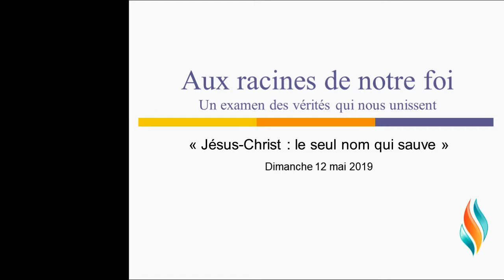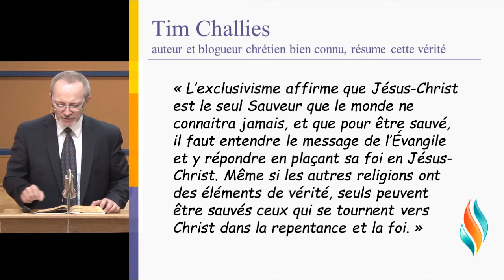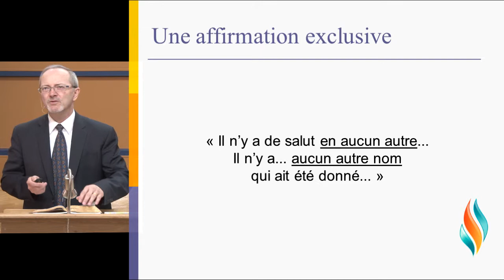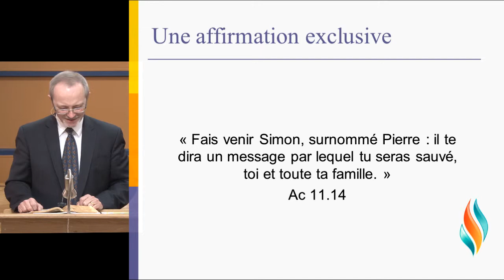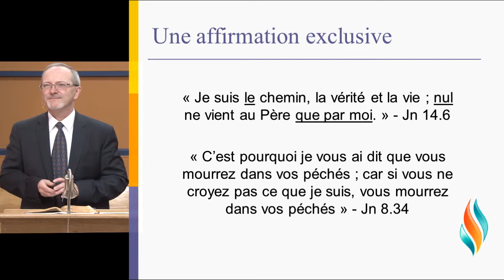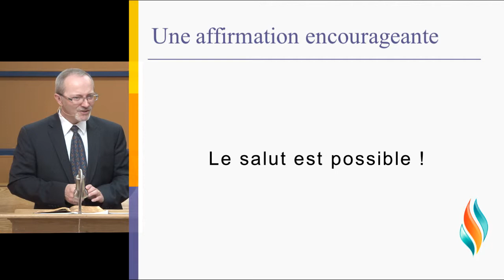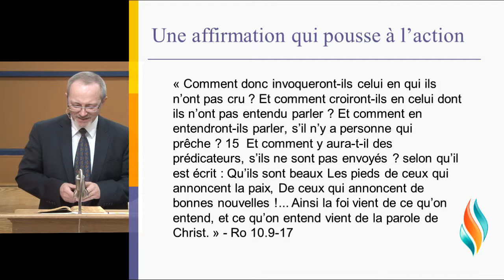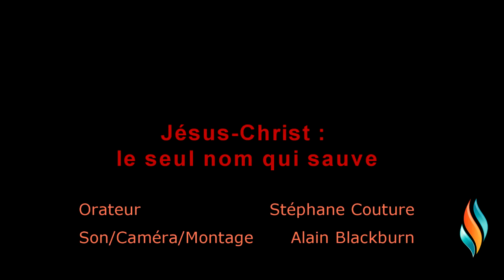Jésus-Christ : le seul nom qui sauve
Dans une société multiculturelle comme la nôtre, une affirmation selon laquelle seul Jésus-Christ sauve les hommes ne passe pas. Exposé aux différentes religions et croyances, les gens finissent par croire que toutes les religions se ressemblent. Ce n'est clairement pas ce qu’affirme la Bible.
Actes 4.12